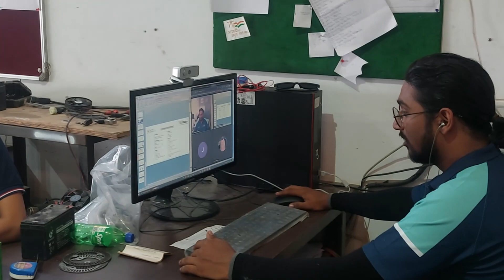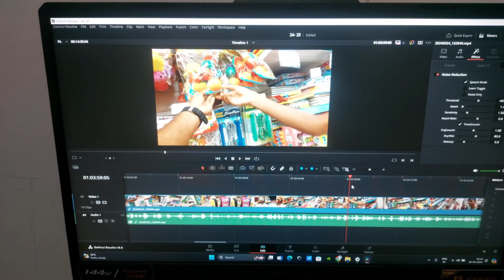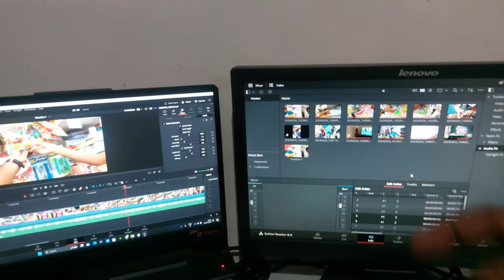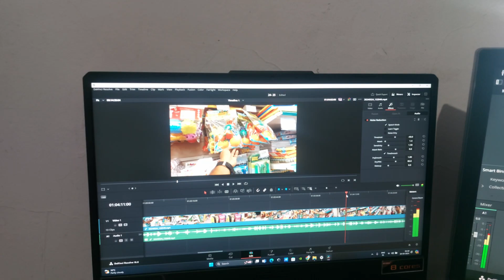Design the virtual round.......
28-29 March 2024

Vlog 56